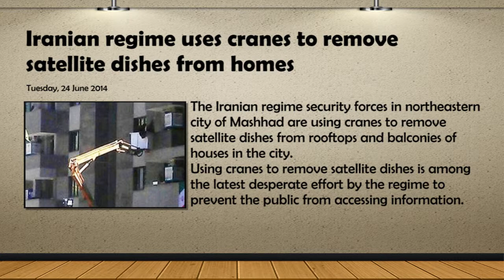Iranian regime uses cranes to remove satellite dishes from homes